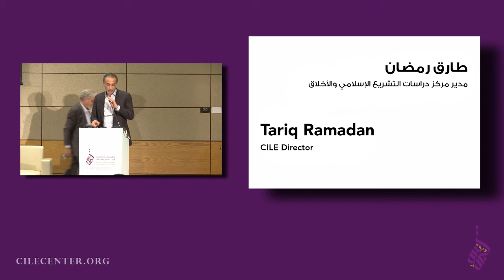12/12 Tariq Ramadan: Closing Speech - CILE 4th Annual International Conference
CILE 4th Annual International Conference 2016

Prioritizing Values in the Contemporary World: Islamic Contributions:

- Methodology
- Politics
- Asylum
- Family

Participants:
- Dr Badrane Benlahcene
- Dr Gudrun Krämer
- Dr Ismail Hassani
- Dr Khalil Al Anani
- Dr Abdelhak Hamiche
- Dr Sari Hanafi
- Dr Tawfeg Ben Omran
- Sheikh Dr Salman Al-Odah
- Dr François Burgat
- Dr Abdeslam Ballaji
- Dr Fathi Hasan Malkawi
- Dr Farid Esack
- Dr Salmane Bounaamane
- Dr Kaltham Ali Al-Ghanim

And from CILE Team:
- Dr Tariq Ramadan
- Sheikh Chauki Lazhar
- Dr Mohammed Ghaly
- Dr Rajai Ray Jureidini
- Dr Mohamed El-Moctar Shinqiti
- Dr Mu'taz A. Al Khatib
- Dr Fethi Ahmed